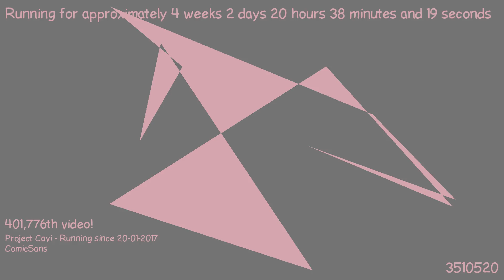1487616248 - Webdriver Cavi - T3